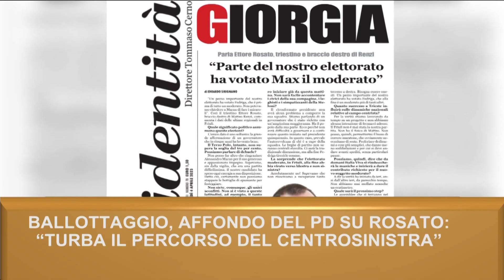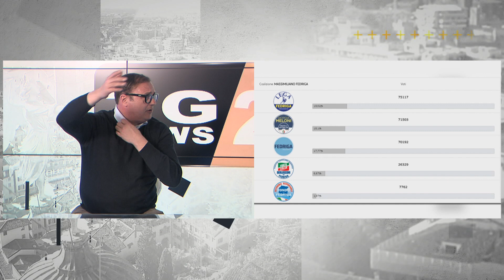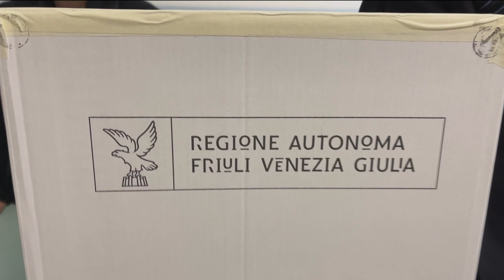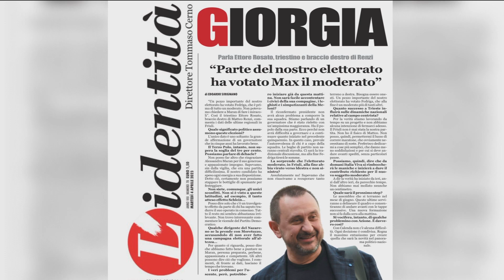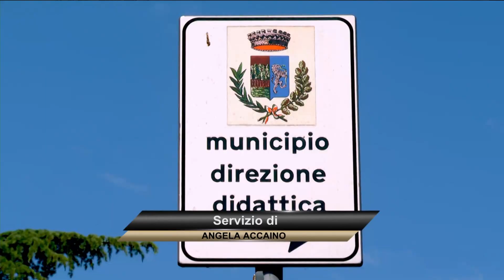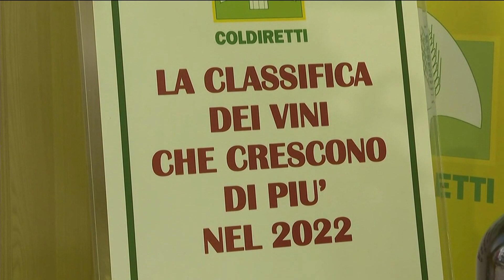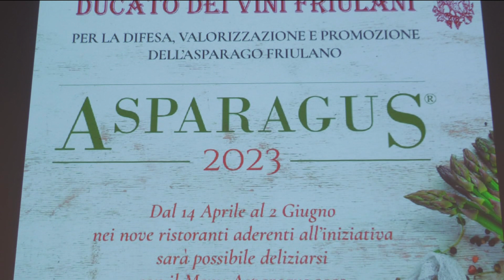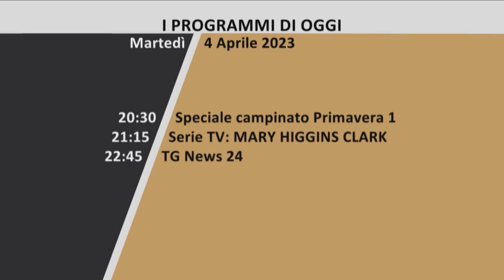TG 24 NEWS | 4 APRILE 2023 | ORE 19.15